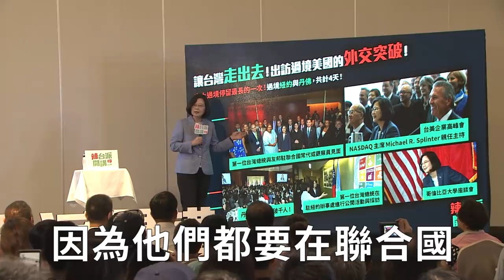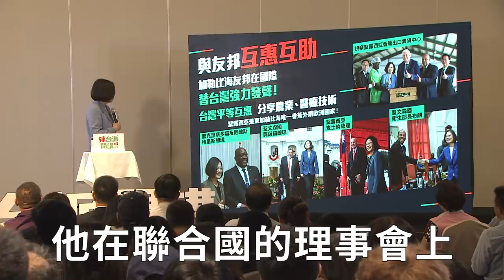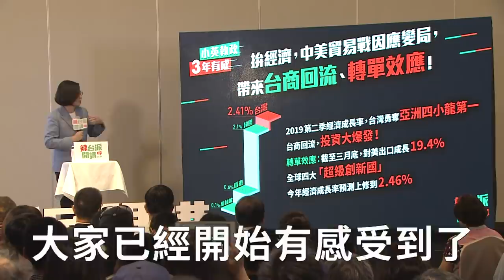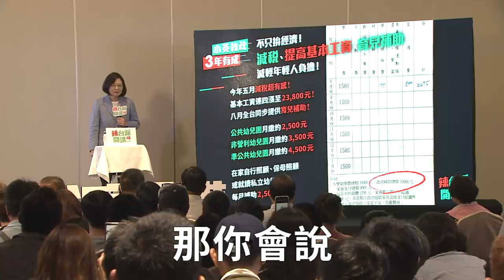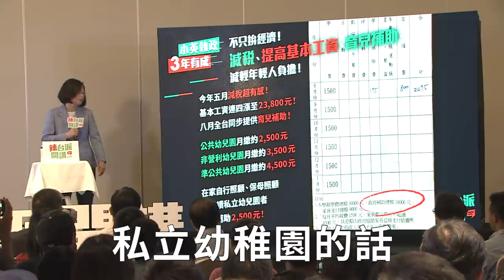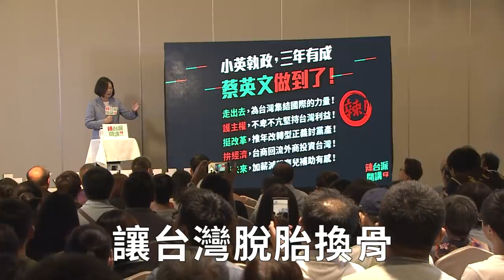【 辣台派開講 EP4 】台灣命運自己決定！握有主權，經濟最自由、外交民生辣到最有感！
分段重點看這邊：

0:04
市民的選擇，決定城市的命運

1:05
台美關係增溫中！美國國會跨黨派相挺！

2:35
台灣走出去！友邦替台灣發聲！

3:11
小英執政，三年有成！
2019第二季經濟成長率
亞洲四小龍之冠！

4:35
來台旅客突破1100萬！
開發多元來台觀光客！

5:28
嚴守財政紀律！提高資本工資、推動減稅、育兒補助！

7:11
撐香港，就是守住台灣！
守住台灣，就是守住自由民主的價值！

8:04
明年選舉做出正確的選擇！

辣台派回台中！小英總統向大家保證，有佳龍做交通部長，對台中的願景還會繼續，不用擔心。

台灣未來的命運，掌握在台灣人民的手上，而總統肩負守護主權的責任，也要大聲開講，把執政成績讓大家都知道！包括我們與美國及友邦，持續累積信賴才有的外交突破；旅客國籍多元、不受牽制的觀光佈局。數十年來首次收支平衡、不用舉債，最注重財政紀律的政府！在全球景氣緊張時，台灣經濟成長逆勢上修、更將經濟成果用減稅加薪、幼托補助等回饋給全民！

看見香港如今嚴峻的處境，更該加強抵抗極權滲透分化、若是失去了主權，蓬勃的經濟也將輕易被掠奪。台灣用三年打好了地基，成果正要一口氣展現出來；此時最需要台灣人民團結，一起衝破同溫層、讓更多人知道這些執政成績、讓更多人加入我們，跟小英總統一起守護台灣主權，才能真正享有脫胎換骨、一鳴驚人的台灣。

更多小英總統的執政內幕，都在「辣台派開講」！

►【 小英做什麼 EP4 】來台灣觀光正夯！珍珠奶茶拚觀光，美食天堂、新鮮水果、歷史文化一次滿足！ft.三原JAPAN

►【 辣台派開講 EP2 】減稅真有感！幼托長照有補助？小英總統來向人民頭家報告業績啦！